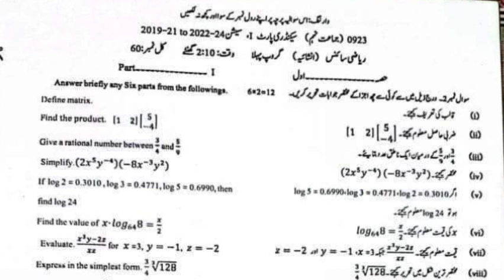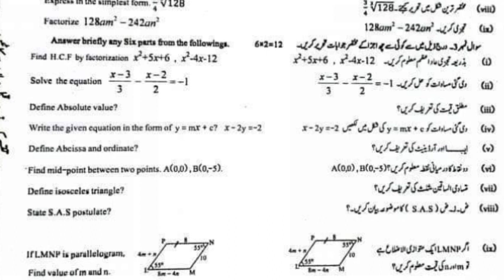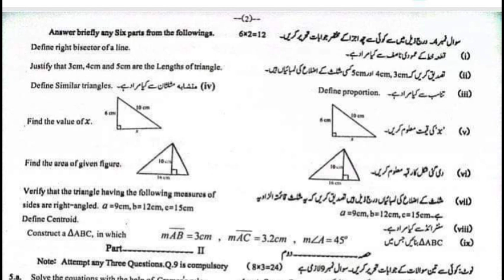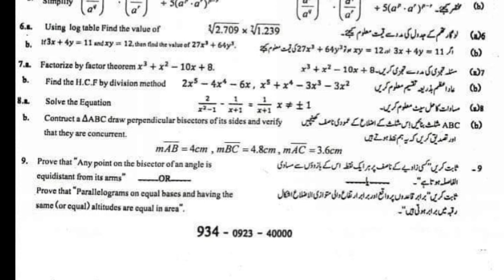9th class Math Sargodha Board (group 1) Science group paper 2023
9th class Math Sargodha Board (group 1) Science group paper 2023
Class 9 math sargodha board group 1 paper
Class 9 math sargodha board group 1 mcq
Class 9 math sargodha board solved mcq
Class 9 math sargodha board group 1 subjective
Class 9 math sargodha board group 1 objective
9th class math sargodha board morning  subjective
9th class math sargodha board 1st time paper
9th class math sargodha board 1st time mcq
Bise sargodha math 9th class
Bise sargodha math 9th class subjective
9th class guess paper 2023